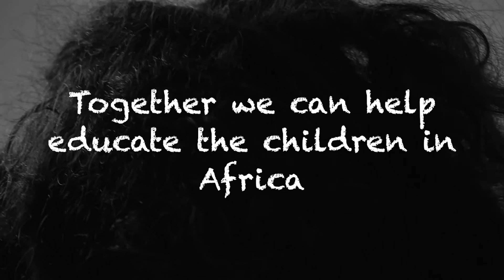Malaika contemporary dance